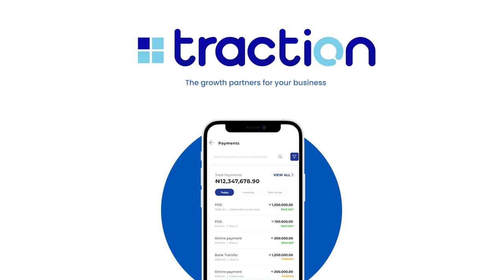He Left Wall Street And Built Ghana's Largest Commercial Rice Farm | Nana Owusu-Achau with TriciaBiz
In this video, TriciaBiz interviews Nana Owusu-Achau, the founder of Agro Kings, the producer of the famous Ghanian rice—Nana's Rice. Nana shares his story of how he walked away from a juicy job opportunity on Wall Street in his quest to make a change in his home country and how he built a 10,000 acre rice farm in Ghana, which today is the country's largest commercial rice farm.

After watching this video, you'll understand how to start rice farming business in Africa, or how to start any agribusiness and how it works. You will also understand why you should think big but start small. This farmer's success story is an eye-opener and is sure to motivate you.

CHAPTERS

00:00 - Intro
01:14 - Meet Nana
03:21 - Why Nana left Wall Street to return to Ghana
06:57 - How Nana started in real estate
09:53 - How Nana started agribusiness
12:02 - The best way to start agribusiness if you have no experience
14:29 - How Nana aquired the 10,000 acre farm
17:04 - Raising funds for the farm aquisition
18:55 - The origin of Nana's Rice
22:14 - Why home-grown rice is better than imported rice
24:21 - Why Nana's Rice is a global brand
28:50 - How to manage profitabiltiy with a large team
32:55 - How the first batch of Nana's Rice got sold out in 2 hours
33:59 - Why Nana's  Rice is not exported to other African countries
40:21 - Working with investors
41:10 - The various products from the stable of Agro Kings
42:46 - Average gross margin of Nana's Rice
44:04 - How to deal with challenges in agribusiness
48:06 - How Nana intends to attract more consumers
48:31 - How Nana sells about 4,000 bags every month
50:51 - Advice for people coming into agribusiness
54:39 - Current market value of the Nana's Rice brand
56:59 - The importance of continuous learning for entrepreneurs

"HOW THEY DID IT" a show that tells the authentic story of African businesses whilst drawing lessons for upcoming entrepreneurs.

The Challenge:
There is a growing demand to tell our stories. Most of the stories told online are of foreign businesses, and where you find an African story, it is most likely a surface-level interview that aims mostly to motivate and not necessarily teach.

This is the unique value of this show:
In addition to it being designed to educate, motivate, and inspire, which is truthfully a key factor in boosting self-confidence, we will be emphasizing key lessons from the video interviews.

ABOUT TRICIABIZ ⭐

Tricia Olufemi-Olumide (a.k.a. TriciaBiz) is commonly described as The Business Fixer. She is an entrepreneur, author, and business growth expert with over 12 years of experience working across a wide portfolio of clients in Nigeria, offering services ranging from business growth consulting, marketing penetration strategies, and other core marketing across several sectors.

She is the founder of Business Lab Academy Africa, a fast-growing digital learning platform for African entrepreneurs, and has successfully trained over 200,000 entrepreneurs in 10 cities across Africa.

TriciaBiz is a multiple-award winner and has been invited to speak at various seminars, workshops, and conferences globally.

Nana Owusu-Achau serves as the CEO and founder of Kings Innovations – a group of companies including Kings Realty, Agro Kings, Rakata Tech, Rakata Impressions, Cacti, Daachi, Fashion Nest, Golden Motions and Kings Legacy. He has over 10 years combined experience in the Real Estate, Agriculture, Technology and Sports industries amongst others.

Nana is committed to advancing human lives through relevant innovations. With a strategic and excellent operational ability, he continues to lead Kings Innovations to empower and advance the lives of stakeholders both locally and internationally. Beyond Kings Innovations, Nana serves on a few boards in the Education, Agriculture and Technology industries.